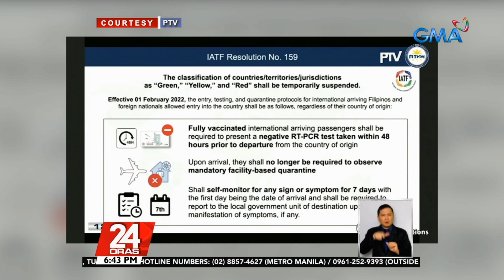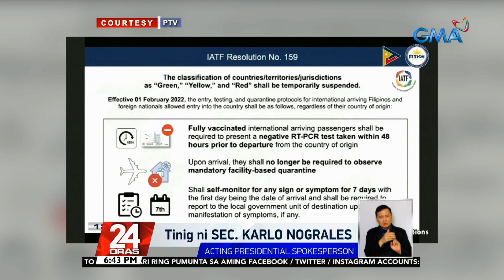Mga uuwi ng bansa, hindi na kinakailangang sumailalim sa quarantine basta't bakunado at... | 24 Oras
Mga uuwi ng bansa, hindi na kinakailangang sumailalim sa quarantine basta't bakunado at negatibo sa RT-PCR test

Mas magiging maluwag na ang pagpasok ng mga biyaherong galing sa ibang bansa batay sa bagong resolusyon na inaprubahan ng IATF.
Mapa-Pinoy o banyaga, hindi na kakailanganing mag-quarantine basta bakunado at may negatibong RT-PCR test result.
Kung kailan 'yan ipapatupad, alamin sa pagtutok ni Ivan Mayrina.

24 Oras is GMA Network’s flagship newscast, anchored by Mike Enriquez, Mel Tiangco and Vicky Morales. It airs on GMA-7 Mondays to Fridays at 6:30 PM (PHL Time) and on weekends at 6:00 PM.